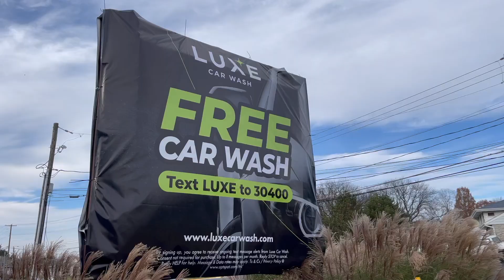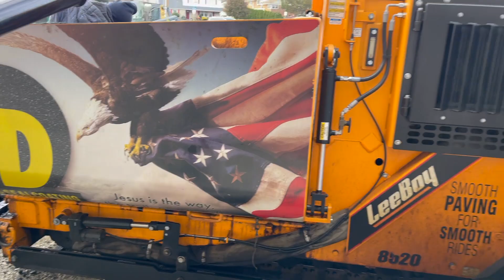Luxe Car Wash 2023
this video is about! how to start a parking lot from zero to finish, and  build it to the proper level where it, need to be. most of the time as paving contractors we have to do some modifications in parking lots, for our customers for a lot  of necessary reasons as water drain the property way, or elevations to met sidewalks, garages entrances, or drive tru, ETC our main goal is always satisfy or customers needs, and meet townships or Boroughs specs. as you see in this video or team work is trained even to work in really low temperatures and different weathers. is all about team and asphalt synchronized on time.as you see on the video everything is calculated for us to delivery our customer a parking lot on time for gran openning we know how important is to finally open something that you been dreaming about for years. when you hire HD Paving you just not hiring another company you hire the best in the asphalt industry. the video show that we have the best equipment on the market of asphalt and that is one of the most important thing have equipment that you can trust, our company invest several millions alone the years in equipment to met our customers expectations. we all love happy end!